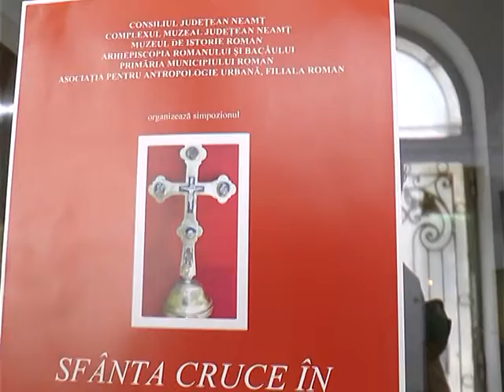Crucea in centrul atentiei